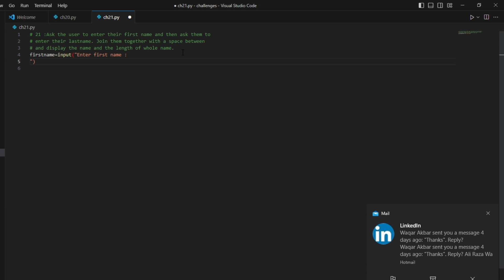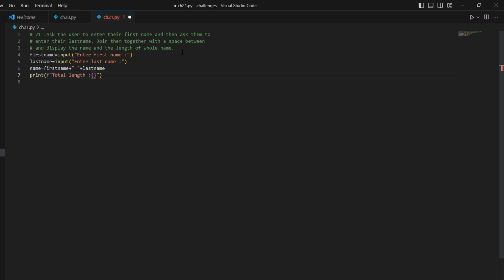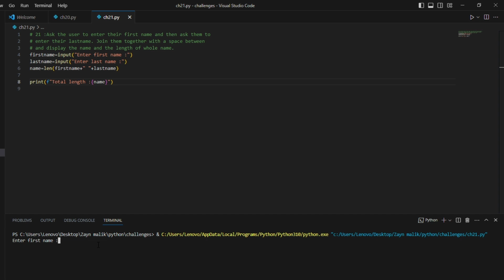Python Daily Challenges: Sharpen Your Programming Skills!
Join our Python Daily Challenges and enhance your coding expertise! Every day, we'll present you with a unique coding problem to solve using Python. Strengthen your problem-solving abilities, explore different algorithms, and level up your Python programming skills with our engaging daily challenges!

Our channel is dedicated to helping beginners learn and master various programming concepts, and we strive to create content that is engaging, easy to follow, and helpful.

We believe that programming should be accessible to everyone, regardless of their background or experience. That's why our channel is designed to be beginner-friendly, with videos that cover the basics of programming, as well as more advanced topics for those looking to expand their knowledge.

Our tutorials cover a wide range of programming languages, including Python, Java, C++, and more. We also provide coding tips, tricks, and best practices to help you improve your coding skills and become a more efficient programmer.

In addition to programming tutorials, our channel also features informative videos that cover the latest trends and technologies in the programming world. Whether you're interested in machine learning, web development, or game programming, we've got you covered.

We're passionate about teaching programming, and our goal is to help you succeed in your coding journey. We're committed to providing you with the best possible learning experience, and we're always looking for ways to improve our content and help you achieve your programming goals.

Thank you for visiting our YouTube channel, and we hope you find our programming tutorials and informative videos helpful.